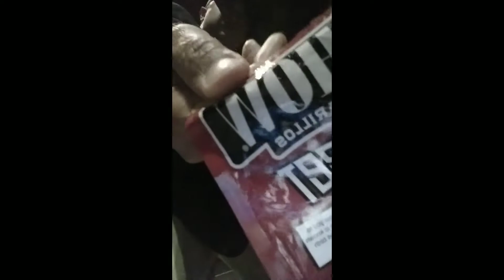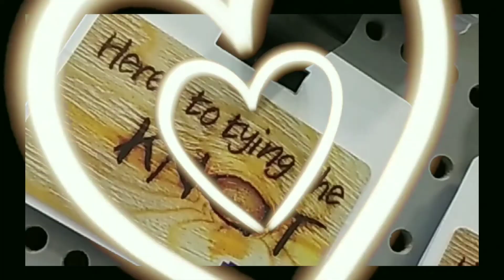brianparchamento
B 1 C Y B E R N E T

Other Channels To Find Me Based On My Happiness & Profile Timeline:

To Finally Hold Hands